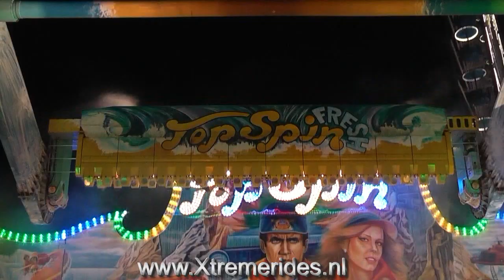Top Spin Fresh Fleur Offride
De enige Franse Top Spin die er is. De Top Spin van Fleur. Die fan is van Duitse kermissen gezien zijn presentatie van de molen. Het is dat hij Frans spreekt anders sfeerde ik dat ik in Duitsland zat